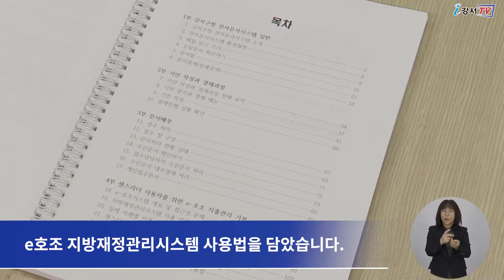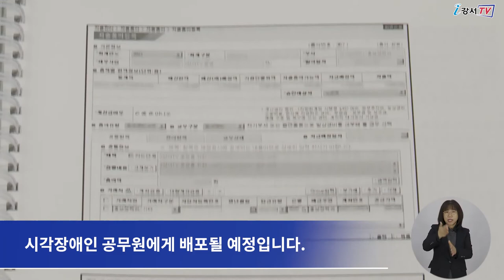[CC] 시각장애인 공무원 업무 매뉴얼 발간, 배포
강서구가 시각장애인 공무원을 위한
행정업무 매뉴얼을 발간했습니다.

이번에 발간된  '새올 및 e호조 사용자 매뉴얼'은
시각장애인 공무원을 주축으로 한 연구동아리의 활동에서 탄생했습니다.

매뉴얼에는 지방자치단체 공무원들이 행정 업무에 사용하는
새올 행정시스템(전자결재)과 e호조 지방재정관리시스템 사용법을 담았습니다.

또한 스크린리더 프로그램을 사용하는 시각장애인 직원이
편리하게 사용할 수 있도록
스크린리더가 출력하는 음성 메시지와 매뉴얼 속 용어를 일치시켰고,
저시력 시각장애인과 장애인의 업무를 돕는 근로 지원인을 위한
관련 이미지도 삽입했습니다.

인터뷰 ) 이주호 주무관 홍보정책과 영상정보팀
이번 매뉴얼 제작이 시각장애인 공무원의 업무 적응력을 높이고
장애인과 비장애인이 편리하게 사용할 수 있는 행정 환경을 조성하는데
도움이 될 것으로 기대하고 있습니다.

한편 이번 매뉴얼은
스크린리더로 읽을 수 있는 컴퓨터 파일과 책자 두 가지 형태로 제작돼
서울시에 근무하는 시각장애인 공무원에게 배포될 예정입니다.

 - 영어 : 현서연
 - 중국어 : NAN LIXIN
 - 일본어 : IWAYA SATOMI
 - 베트남어 : Do Thi Kieu Trinh
 - 검수 : 이명준